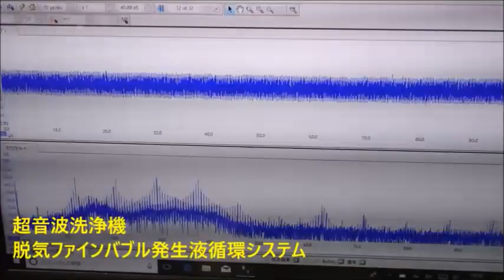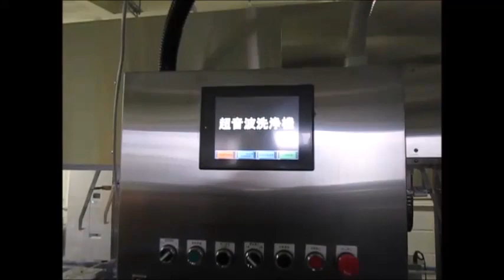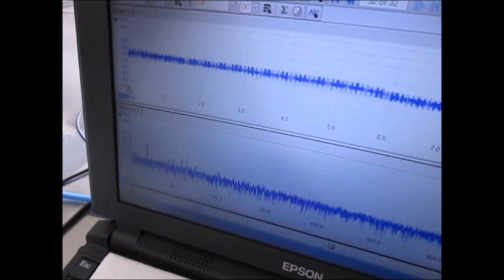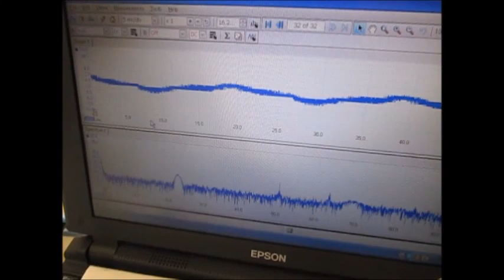超音波洗浄技術の解説動画（超音波洗浄セミナー：超音波システム研究所）